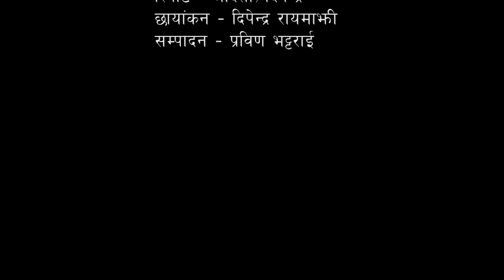करोडपति ट्याक्सी ड्राइभर । डिबि खड्कासँगको उदाहरणियअन्तरंग कुराकानी ।। DB Khadka